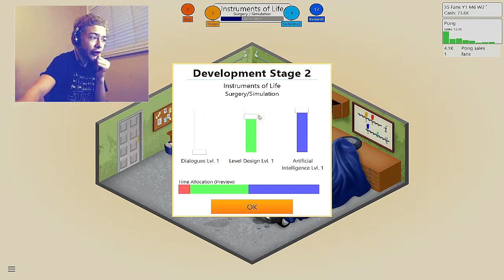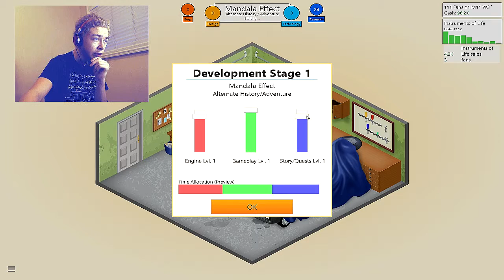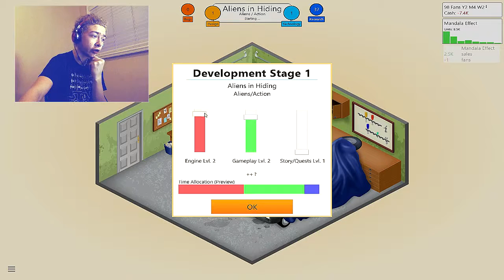A NEW BEGINING | Game Dev Tycoon #4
Today we start a new journey in Game Dev Tycoon